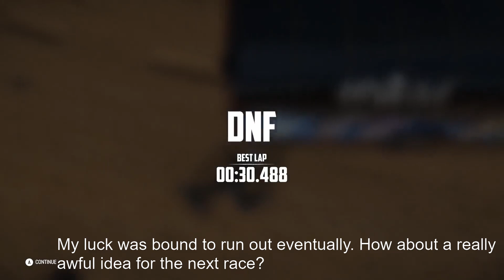Terror and game breaking in Wreckfest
I race buses while driving a lawnmower. Many glitchy and scary things occur.

It's refreshingly quick to make a Wreckfest video. The Rimworld videos I've been doing recently take much longer to make. This was done in only a couple hours, started after the release of Rimworld CE part 4.